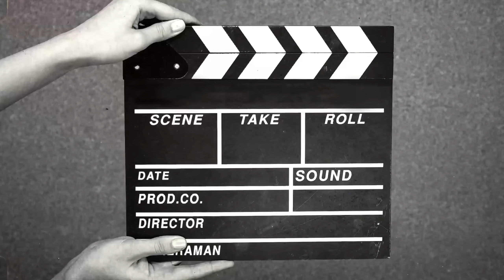I Met Big Youtubers 🤩 Carry || Khizar Omer Team |Waseembakariwala||Two vloger ||Banana Pranks.